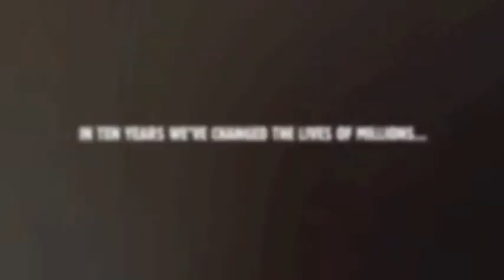GAVI and the MDGs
GAVI's contribution to achieving the MDGs.

Executive Producer: Dan Thomas